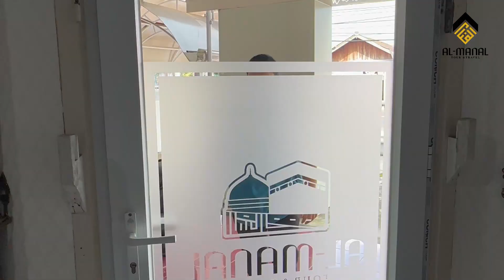Mencari Travel Umroh yang Amanah dan sesuai Sunnah